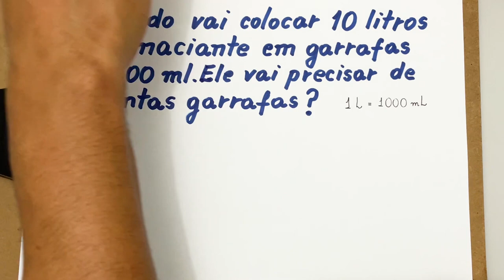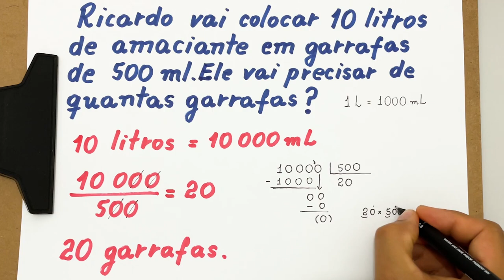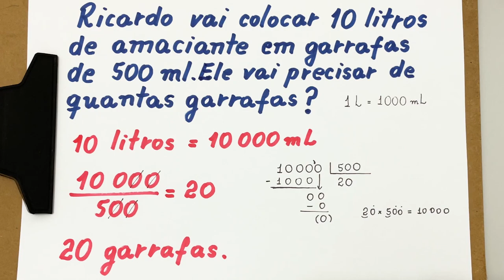PROBLEMA ENVOLVENDO DIVISÃO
Ricardo vai colocar 10 litros de amaciante em garrafas de 500 mL. Ele vai precisar de quantas garrafas?